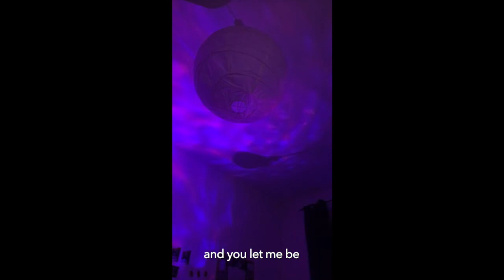How can i tell you, when I don't even know myself?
find me